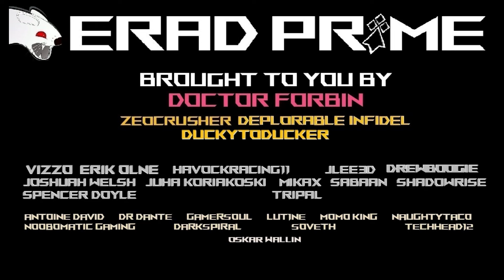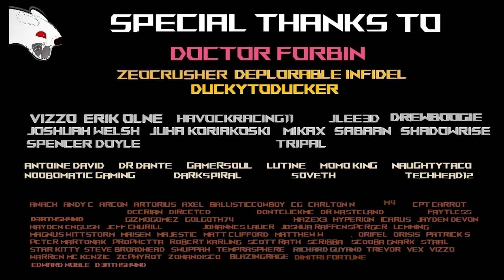Le Polaris bien avancé et autres nouvelles Star Citizen pour 2024